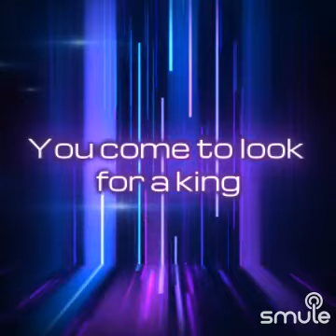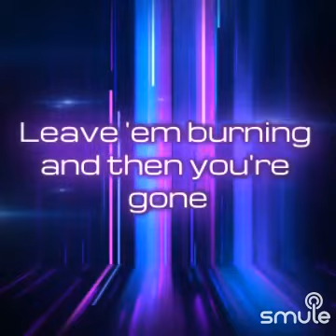Dancing Queen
I found this awesome recording of "❤️‍🔥Dancing Queen❤️‍🔥{Chill Piano Version}" on Smule